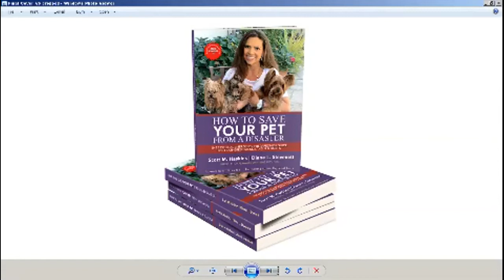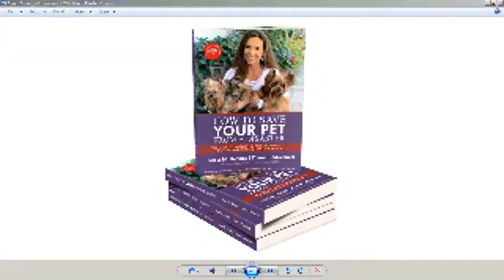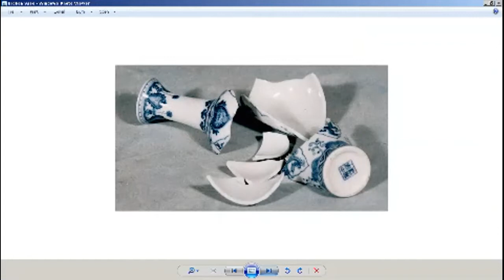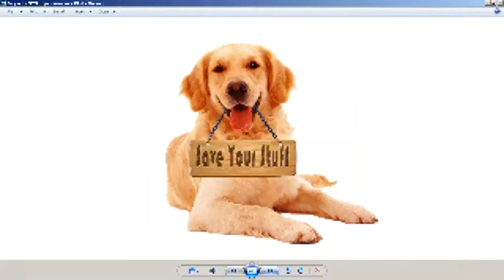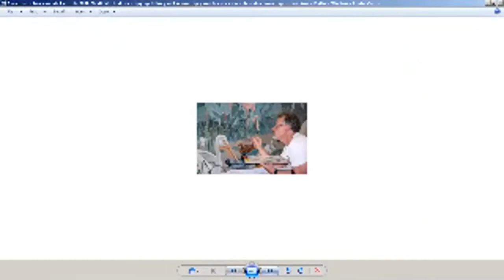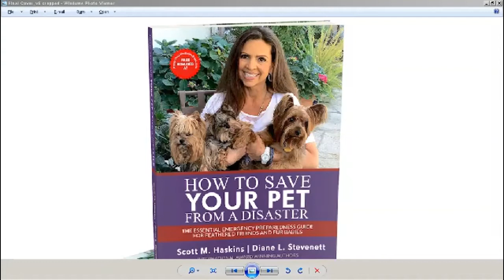How to Save Your Pet from a Disaster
Elizabeth Stewart, PhD welcomes emergency preparedness expert Scott M Haskins from Save Your Stuff who talks about his new book, How to Save Your Pet from a Disaster.